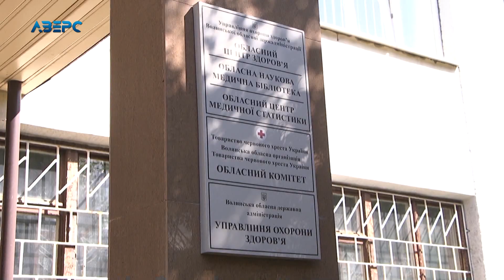В Луцьку відкривають ще одну ПЛР-лабораторію